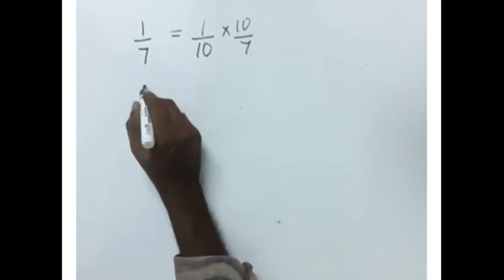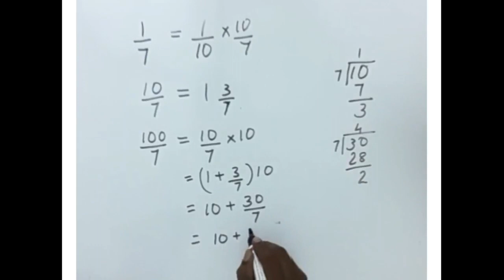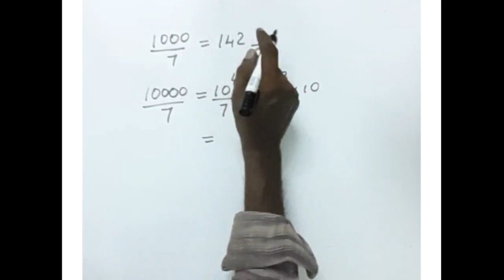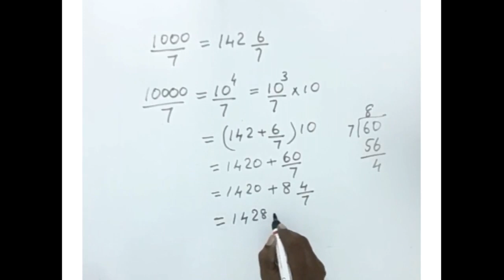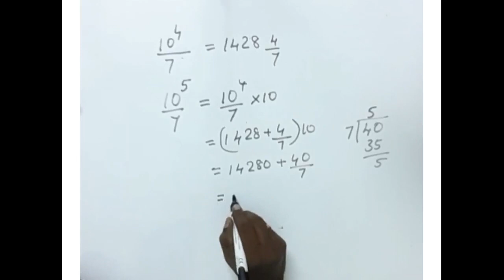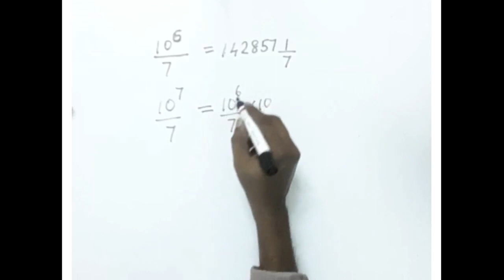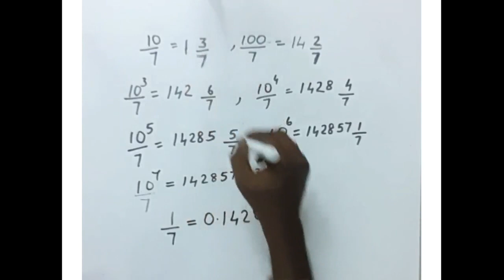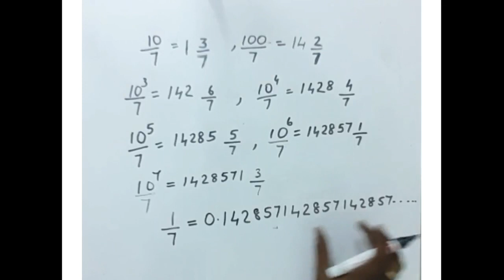HS Maths Lab std 9 Activity 11 Decimal Forms ദശാംശരൂപങ്ങൾ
ദശാംശരൂപങ്ങൾ എന്ന പാഠത്തിലെ 1/7 എന്ന ഭിന്നസംഖ്യയുടെ ദശാംശരൂപം